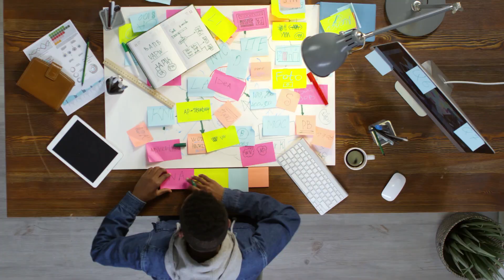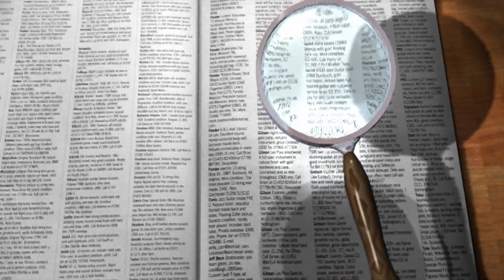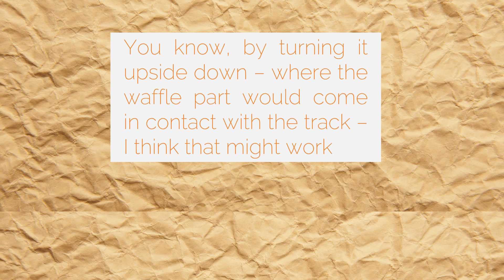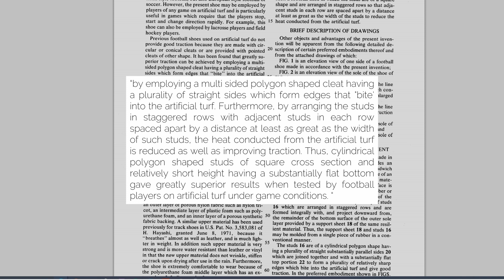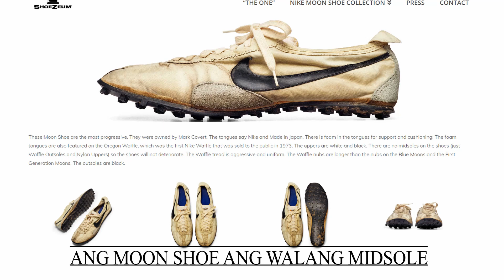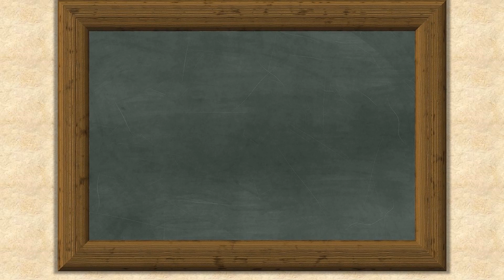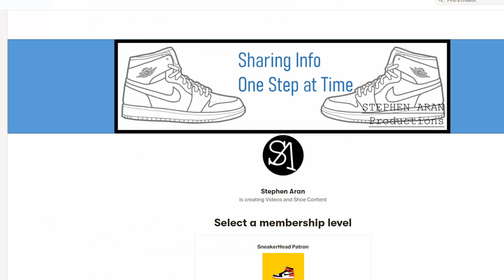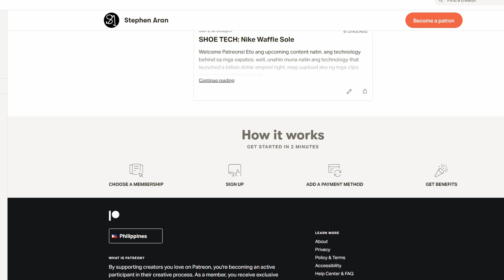Shoe Tech: Waffle Sole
Welcome po sa ating bagong series of content. Eto po ang Shoe Tech.
Ngayon po  ano po ang technology behind sa isang revolutionary na sapatos

KNOW YOUR TECH: The Nike Waffle Sole Started From the Bottom Now It's Here | Complex

'World's greatest sneaker': How a Portland collector beat out Nike to land famed Moon Shoes - oregonlive.com

How do Forces affect running? - Forces in running

What Is the Difference Between Sprinting Track Spikes & Long Distance Track Spikes? | Live Healthy - Chron.com

Crossing Everest’s deadly slopes | Earth's Natural Wonders: Living on the Edge - BBC

How to produce shoes in the factory? Excellent production process

Vintage Nike Waffle Trainers And Vintage Nike Waffle Training Shoes

Tour Nike’s World Headquarters Campus

Nike Cortez Basic Leather OG On-feet + Unboxing

The Unbeatable Herb Elliot - Men's 1,500m | Rome 1960 Olympics

Carpell Surfaces | Stobitan athletics track installation - certified IAAF Class 1

Hayward Field | An Enduring Legacy

TPU Soccer Shoe Sole injection molding machine

How Brands addidas, Nike, Reebok made 3D shoes in their factory | Future 3D printing technology

Start: 0:00
Intro:0:01
Background: 0:41
Epiphany and the Tech: 1:47
Conclusion: 05:23